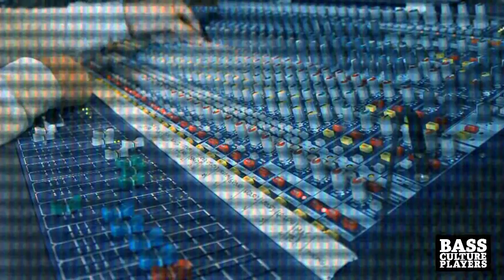George Palmer meets Bass Culture Players - Heavy Weight Sound (Dread Inna Babylon)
Credits
(S.Mijarra/G.Arnedo)
Vocals & backing vocals: George Palmer
Drums and percussión: Drummie Jr.
Bass: Carlos “General” Soria
Piano: Carlos “Amalgamah” Alonso
Guitars: Santi Mijarra

Recorded at Discoinferno, Kinky Lab and Amalgamah studios.
Lyrics and vocal performed by Gorka Arnedo (George Palmer).
All music composed, arranged and recorded by Bass Culture Players
Mastered by Xavier “Lek” Farré
Artistic concept: George Palmer
Illustration: Aaron D